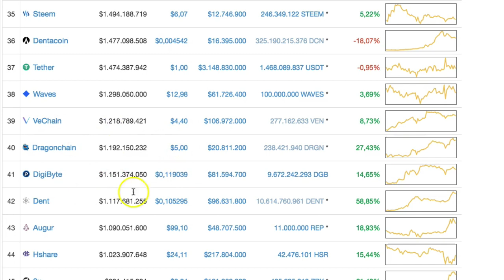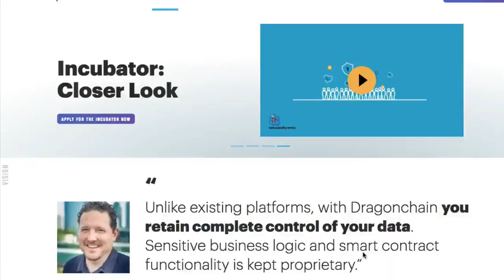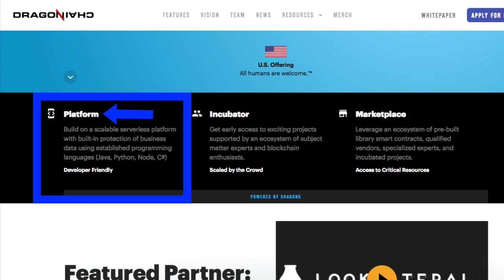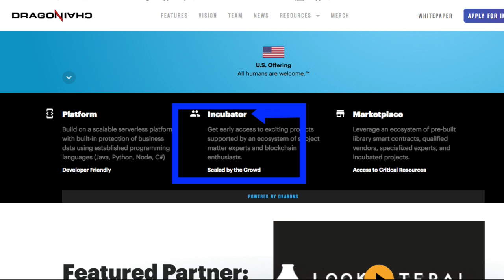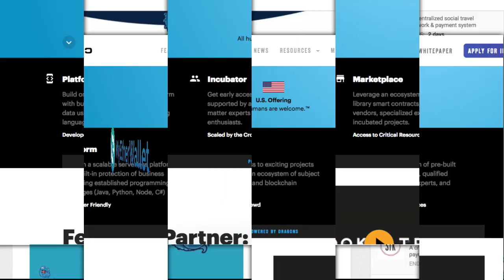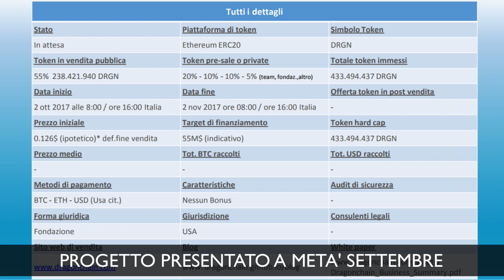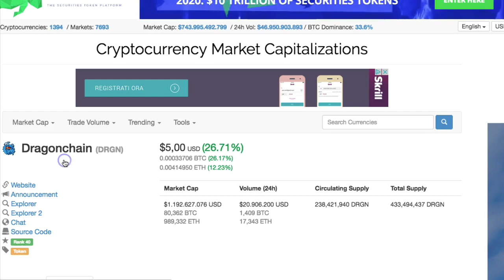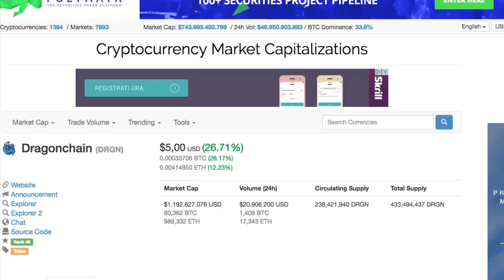DRAGONCHAIN il nuovo ETHEREUM?!? Già fatto x100 il suo valore iniziale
Un grande Centro di The Crypto Academy che è salita fin da subito in uno dei progetti più promettenti del 2018 nel mondo delle Criptovalute e della Blockchain.

Sarà Dragonchain il Nuovo Ethereum?

L'inizio è stato veramente fantastico segnando un x100 dal volere ICO in nemmeno 4 mesi!